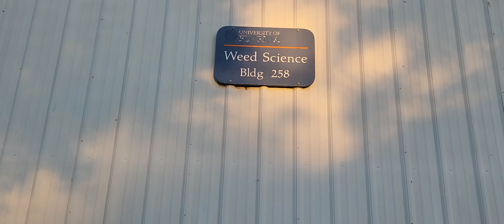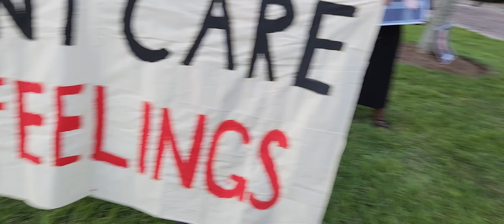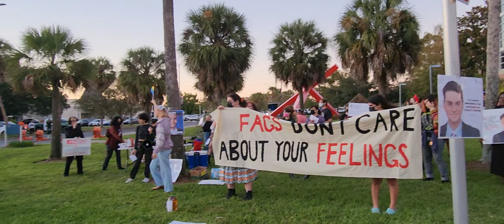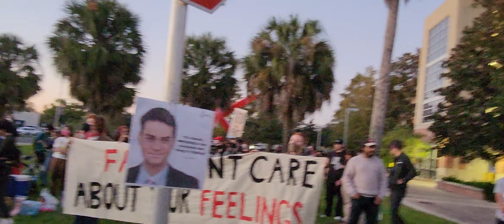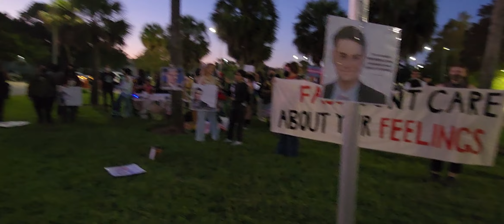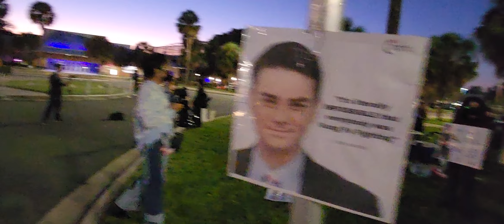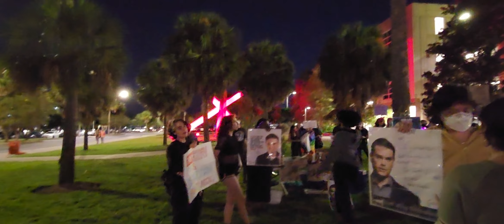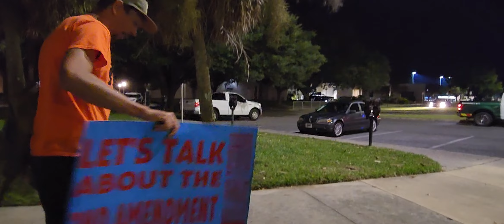Armed Fisherman in Gainesville Fl.